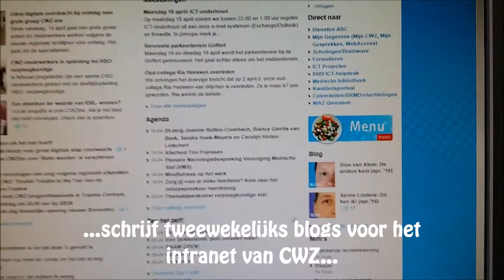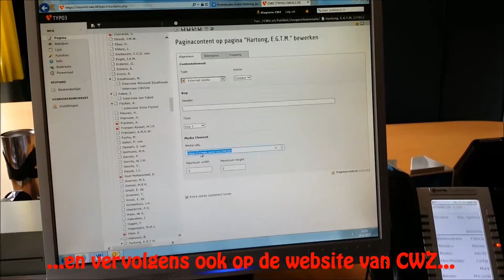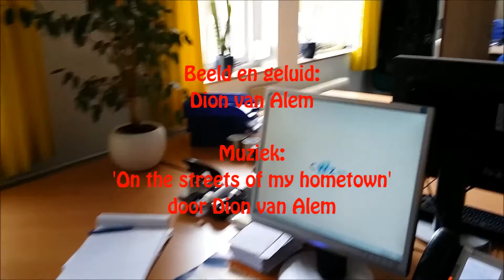Een dag in het leven van Dion als communicatiemedewerker in CWZ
In dit filmpje laat Dion van Alem zijn werkzaamheden als communicatiemedewerker in het Canisius Wilhelmina Ziekenhuis in Nijmegen zien. Gemaakt uit de losse hand met een smartphone, dus vooral een aardigheidje. Bron: dionvanalem.nl